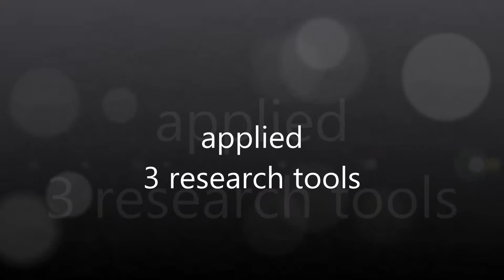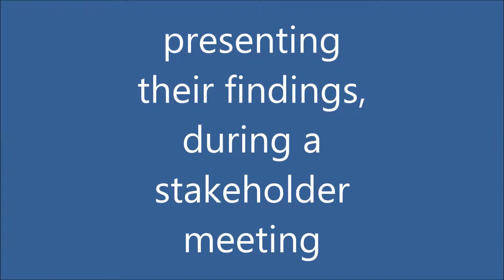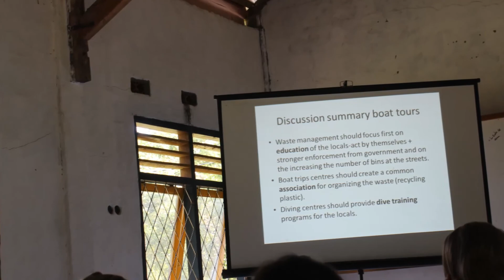Value Chain Analysis of Boat Tours, Labuan Bajo - Flores, Indonesia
International Field Project, May 2015, BSc Tourism.